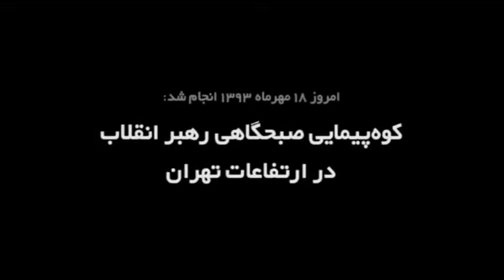Имам Сеййид Али Хаменеи на горной прогулке. Пятничный рассвет.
Имама Сеййид Али Хаменеи на горной прогулке